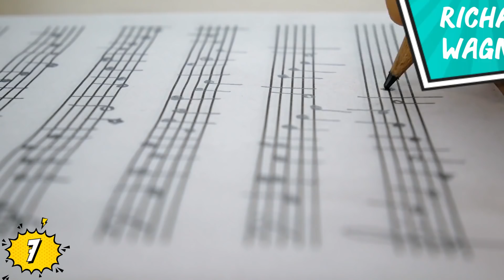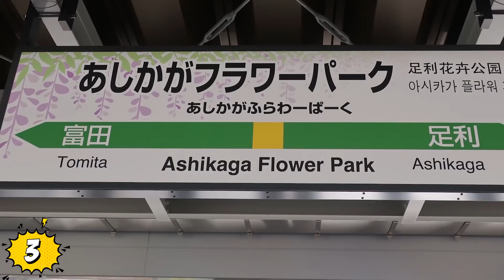LUGARES MÁGICOS QUE REALMENTE EXISTEN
Veras LUGARES MÁGICOS QUE REALMENTE EXISTEN